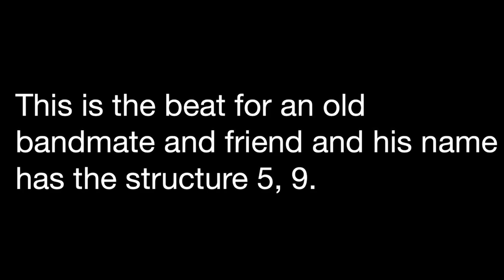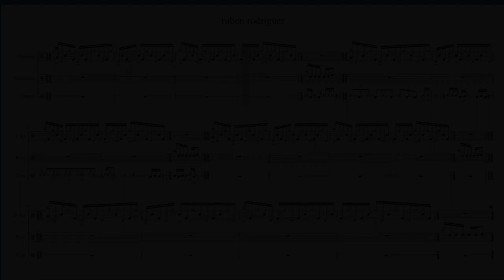Ruben Rodriguez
This is a musescore file I wrote for an old friend and bandmate whose name has the structure 5, 9. This is the first name I began to adjust to 4/4 time.